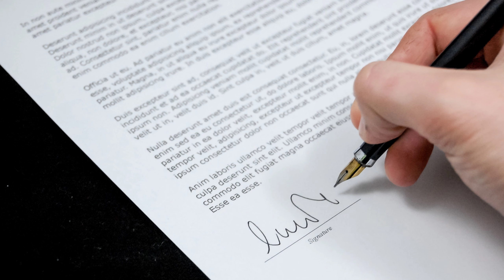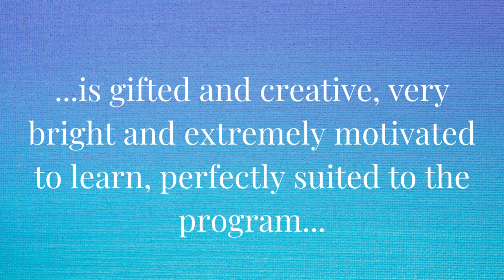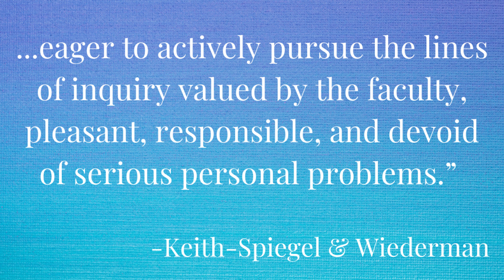Graduate School Application Mistakes & How to Fix Them #1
Applying to grad school? Don't make these graduate school application mistakes! Let's review the grad school application process, discuss personal statements, recommendation letters, and more grad school application tips to help reduce your application stress and get into your dream school! I'll be reviewing some of the biggest grad school application mistakes and how to fix them in this video 😊

Chapters/Timestamps
00:00 Intro
00:14 Mistake #1
01:25 Mistake #2
02:49 Professor's Advice
03:52 Mistake #3
04:47 Mistake #4
06:32 Who is the ideal candidate?
07:35 Get into your dream school & outro

About Me
Hi there! My name is Linda and I'm a counselling psychology grad student from Vancouver, Canada! I want to share everything I learned on my journey so far with other students who may be interested in psychology programs and the counselling field! 😊